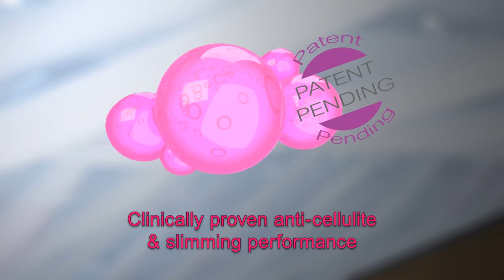SLIM UP SMART PANTS (ENG)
The Only Clinically Proven Slimwear
Slip It On and Slim It Up
Lose 8cm in 7 days*!